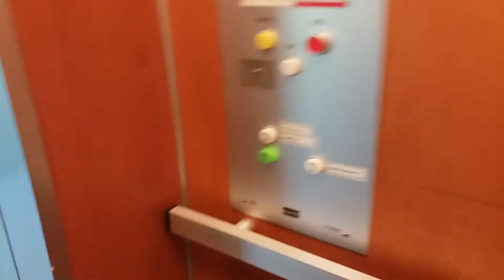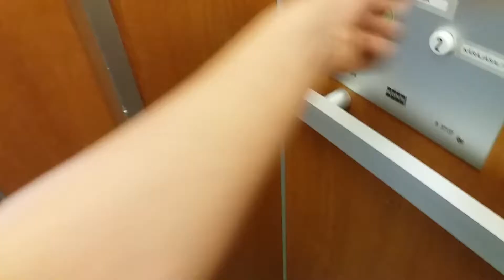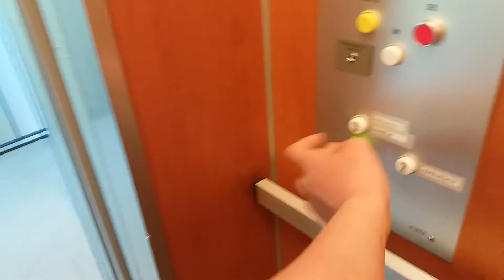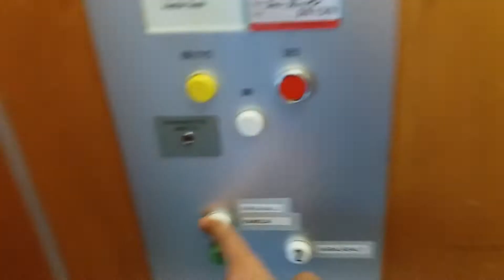Amazing 1976 KONE Traction Elevator @ Keskusasema (staircase B), Mansikkala, Imatra, Finland